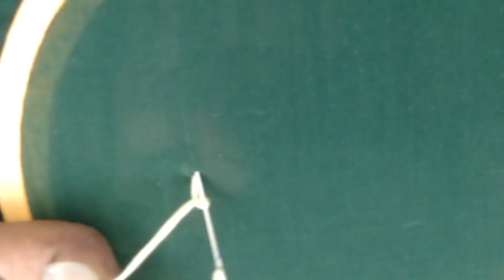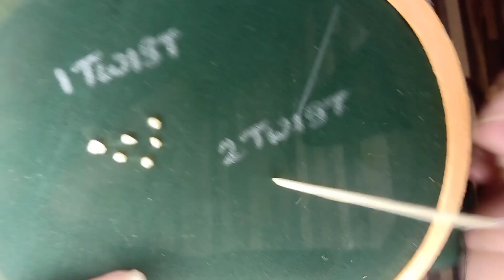Hand Embroidery Basic Stitches / Class - 3 / French knot 🧶✨